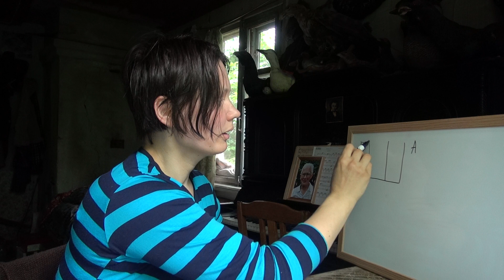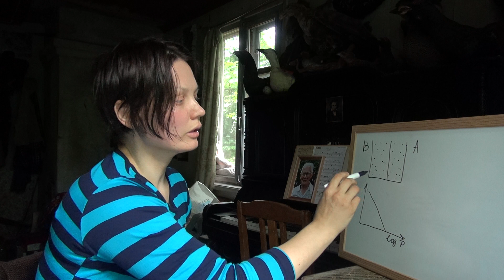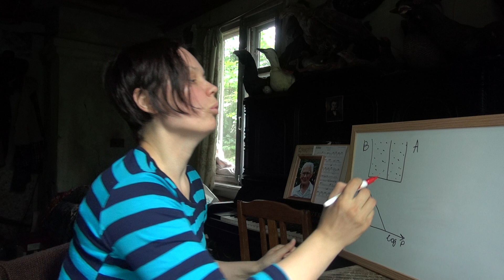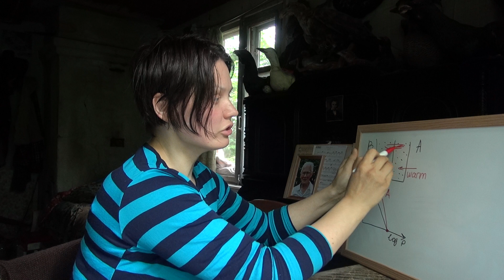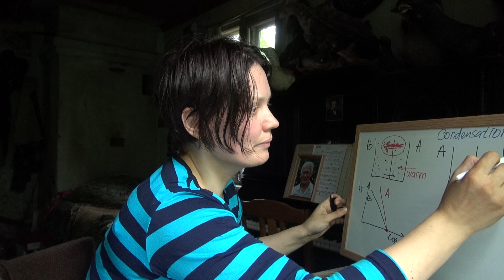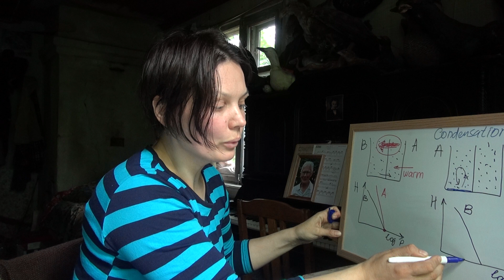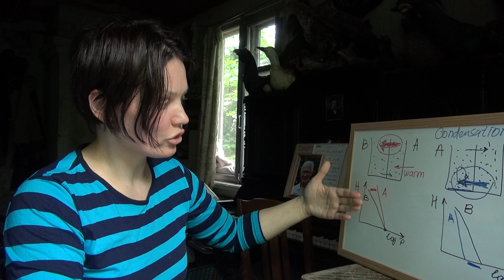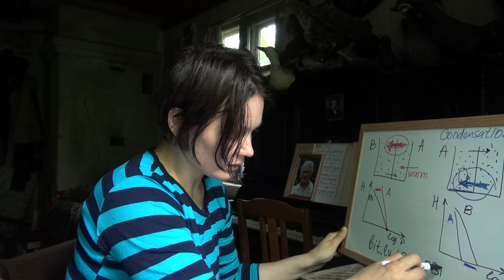Temperature- versus condensation-driven air circulation: Simple cartoons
Some ideas how to visualize condensation-induced atmospheric dynamics. see text around Figure 2.